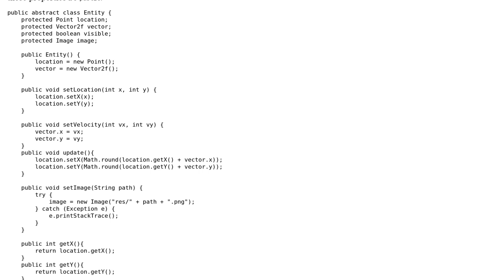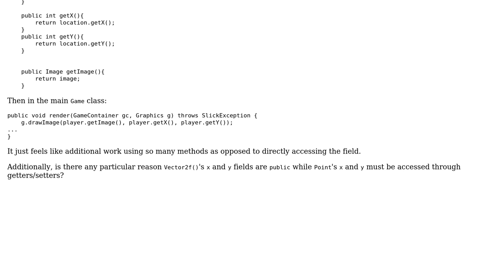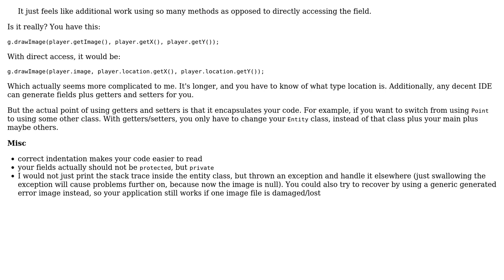Code Review: Entity class for a Slick2D game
With thanks & praise to God, and with thanks to the many people who have made this project possible! You are responsible for your own actions.